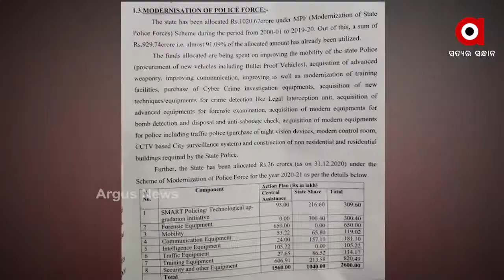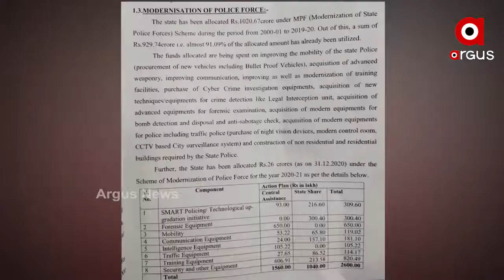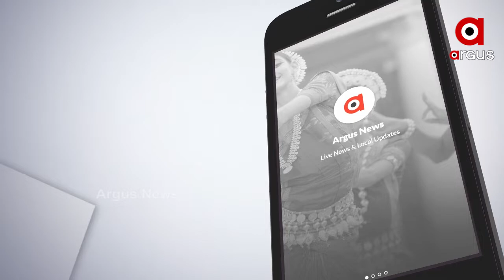ରାଜ୍ୟରେ ଧିମେଇଛି ପୋଲିସ ଆଧୁନିକୀକରଣ ପ୍ରକ୍ରିୟା...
ଓଡିଶା ପୋଲିସ ଫୋର୍ସକୁ ଆଧୁନିକୀକରଣ ପାଇଁ ପର୍ଯ୍ୟାୟକ୍ରମେ ସରକାରଙ୍କ ପାଖକୁ ଆସିଥିଲା 1020କୋଟି 67 ଲକ୍ଷ । 2000 ରୁ 2020 ମଧ୍ୟରେ ଏହି ଅନୁଦାନକୁ ସାରିବାର ଥିଲା । କିନ୍ତୁ 20 ବର୍ଷ ପରେ ମଧ୍ୟ 90 କୋଟି ରୁ ଅଧିକ ଟଙ୍କା ଖର୍ଚ୍ଚ ନହୋଇ ପଡି ରହିଛି ...